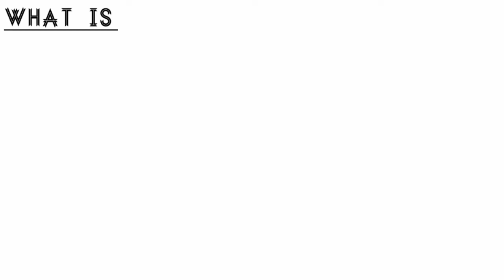Voltas AC Error Code E2, E3 And E4 || Voltas Air Condition Error Code List || Hindi Explain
Hy Guys

Aajki Video Me Voltas AC Ke Error Code Ke Baare Me Bataya Hai

Guys Home Services Se Helpful Video Upload Karte Rehta Hai Home Services Se Related A To Z Video Dekhne Ke Leye Trustworthy Home Services Chanel Ko Subscribe Kare And Well Icon Ko Press Karke Roz ki New Video Dekhte Rahe

Voltas Air Condition Error Code

Voltas AC Error Code List

Voltas AC Error Code E2

Voltas AC Error Code E3

Voltas AC Error Code E4

Error Code E2 Voltas AC

Error Code E3 Voltas AC

Error Code E4 Voltas AC

Trustworthy Home Services Delhi NCR Work Providing.

Online Home Services Only Delhi NCR Work Providing.